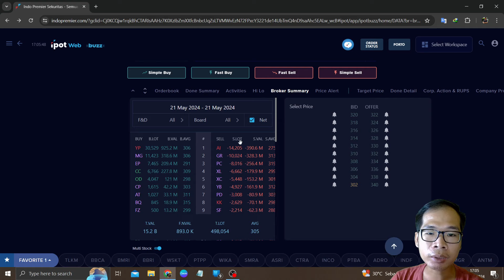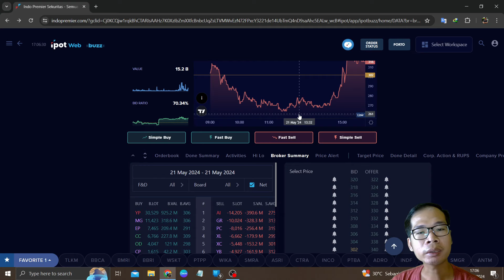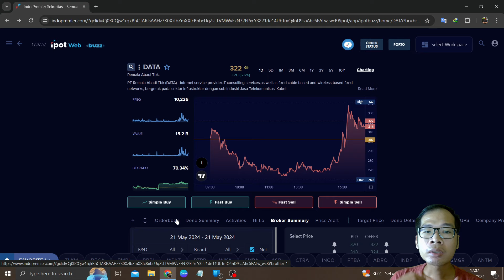Bahas IPO Saham DATA Rebound Naik Di Tampung Bandar MG Dan UW AI Jualan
Di video kali ini saya akan: Bahas IPO Saham DATA Rebound Naik Di Tampung Bandar MG Dan UW AI Jualan